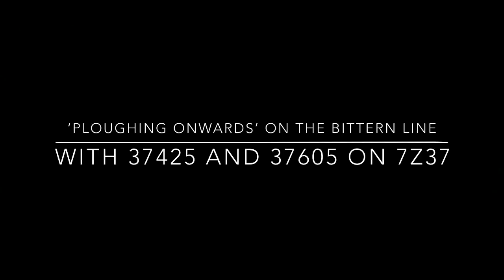'Ploughing Onwards' with DRS 37425 and 37605 on 'The Bittern Line', working 7Z37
On Saturday 3rd March 2018, DRS 37425 and 37605 were rostered to pick up a ZZA, an independent snowplough which was required for, quite obviously, clearing snow.

However, between Norwich and Hoveton and Wroxham, there were some major drifts of snow, hence why this video, which is hopefully a good representation on this working, shows you the unique 'ZZA', at work, clearing such a thing like this!

We see the class 37s with their unusual attachment six times, three of those at one location, Whitlingham Lane.

Here's a list of our sightings:

1. Firstly, with the independent snowplough leading, we see DRS 37425 and 37605 arrive and storm away from Salhouse from Norwich to Sheringham.

2. Secondly, we race the unusual train to Hoveton and Wroxham, famous for its adjacent miniature line, The Bure Valley Railway. We sight DRS 37425 and 37605 burbling away from Hoveton and Wroxham, again, from Norwich to Sheringham.

3. Thirdly, and racing once more, we just about beat the one of a kind formation to North Walsham. DRS 37425 and 37605 ease away from the platform, as stated previously, from Norwich to Sheringham.

4. On its return from the popular seaside town of Sheringham, it's over to Whitlingham Lane where we catch the class 37s leading this time. DRS 37605 and 37425 open up under Whitlingham Lane from Sheringham to Norwich.

5. Staying where we are, DRS 37425 and 37605 horn under Whitlingham Lane from Norwich to Hoveton and Wroxham. The purpose of this second run was to clear the opposite line, which from earliers bashing, pushed snow on to here, so the set was required again to clear the line once more.

6. Finally, and returning for the final time for the day, DRS 37605 amble beneath Whitlingham Lane from Hoveton and Wroxham.

All headcodes were '7Z37' throughout the day.

Quite a mammoth video we're sure you'll agree eh?!